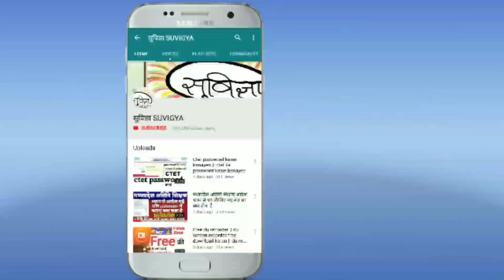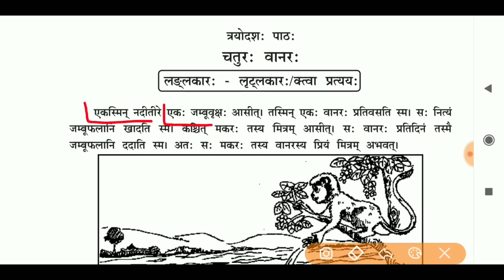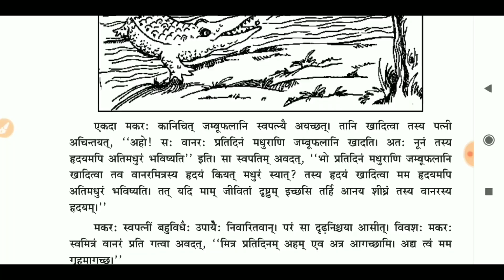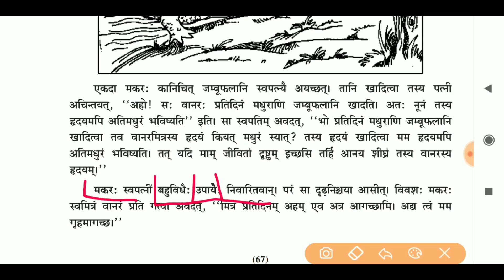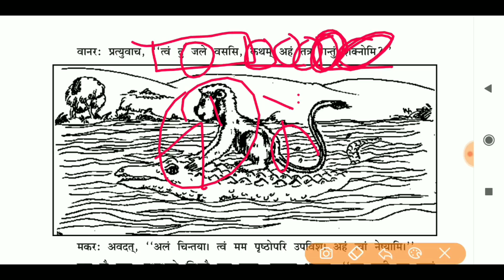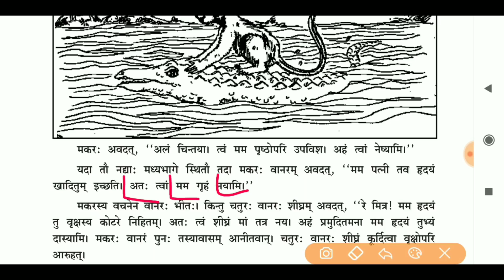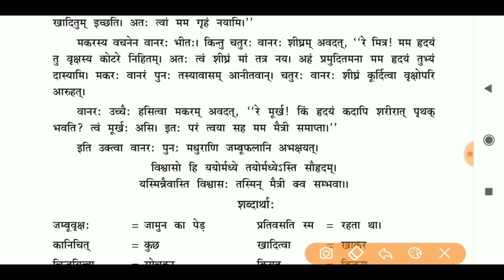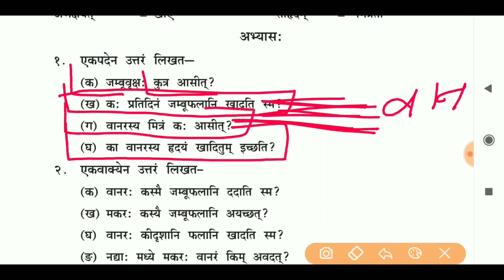मध्यप्रदेश बोर्ड संस्कृत कक्षा 6 पाठ 13 mp board class 6 sanskrit lesson 13